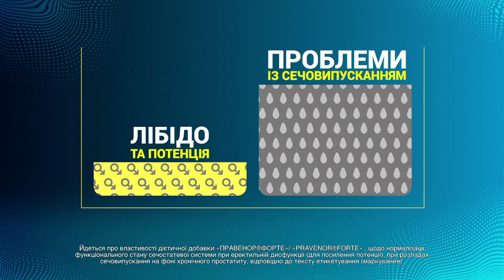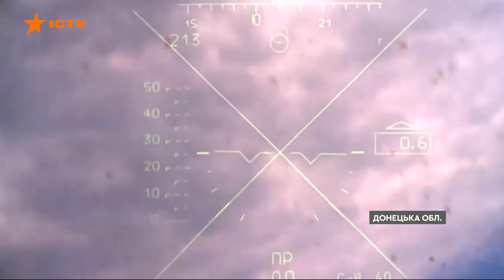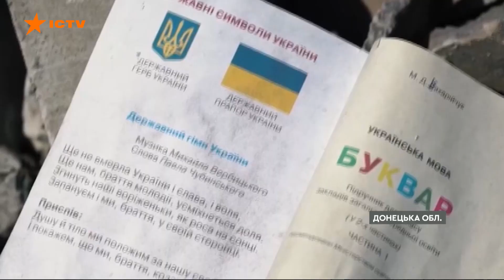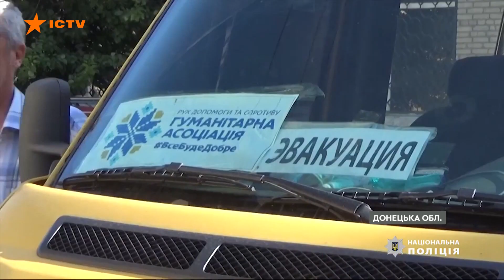Оперативний випуск новин за 09:30 (31.08.2022)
У новому випуску програми Факти ICTV дивіться:

✅ Порядок дій у разі виникнення радіоактивного забруднення відпрацювали рятувальники в Дніпрі.
✅ Тарифи на тепло цієї зими лишаються без змін - пообіцяв прем'єр-міністр Денис Шмигаль.
✅ На світанку в окупованому Херсоні знову було чути вибухи.